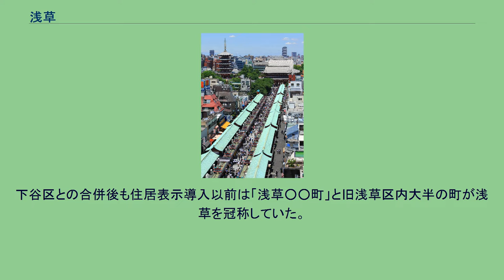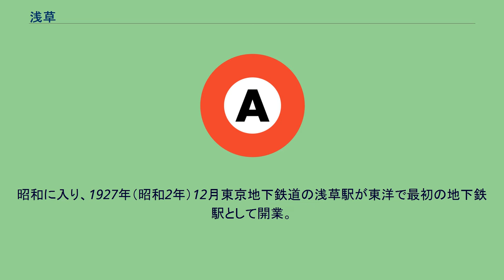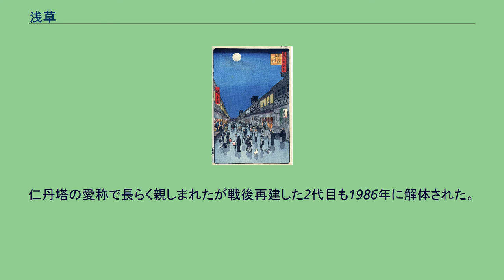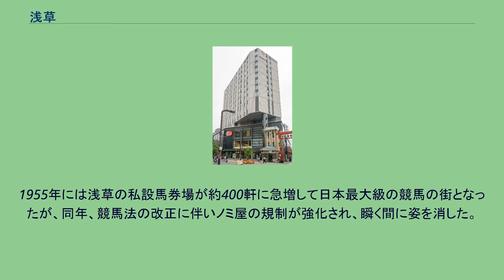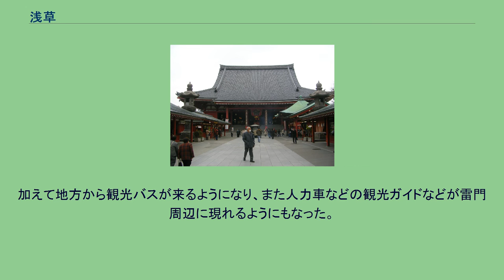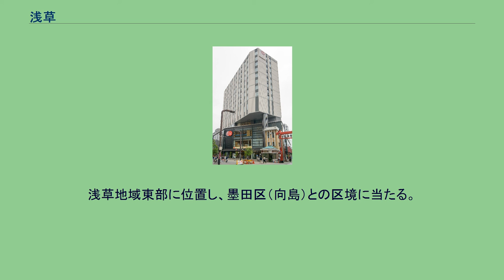浅草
日本 」 東京都 」 台東区 」 浅草 浅草（あさくさ）は、東京都台東区の町名。
または、旧東京市浅草区の範囲を指す地域名である。
浅草寺の門前町として観光地および繁華街となっている。
また浅草駅は東京メトロ銀座線、都営浅草線と東武伊勢崎線（東武スカイツリーライン）の浅草駅が位置しているほか、つくばエクスプレスの浅草駅とも近接している。
東京都区部と北関東を結ぶ東武鉄道の特急列車の拠点となっている。
浅草寺や仲見世通り、雷門などを中心に東京を代表する観光地として有名である。
東京都台東区のおよそ東半分を範囲とし、江戸・東京の下町を構成している地域の一つである。
浅草は下谷・本所・深川と並ぶ、東京下町の外郭をなす。
概ね東京旧市内で高台に比べ低地を多く占める旧区分を下町としている。
そのため旧浅草区に属する浅草地域は下町に当たる。
下谷区との合併後も住居表示導入以前は「浅草○○町」と旧浅草区内大半の町が浅草を冠称していた。
区画ごとに住居表示実施による町名変更を行ったため、旧下谷区と旧浅草区との境目を、一目で境目を判別するのは難しくなっている。
現在においては町会、警察署や消防署の管轄などで当時の区境や町境を継承している。
江戸時代以降より繁華街の一つとして栄えてきた。
関東大震災では浅草台地の固い地盤で揺れによる被害よりも主に火災で焼かれた後、東京府の都市計画により道路拡張をはじめ新たに市街地化された。
高度経済成長期以降は山手線沿線の池袋、新宿、渋谷などの発展により、東京都が制定する副都心（7か所）として、上野駅近辺と共に上野・浅草副都心を形成。
現在も下町情緒を感じさせる観光の街として賑わっている。
明治になり東京市15区の名前の一つに「浅草」が採用された。
また、浅草寺を中心とした地区を近代的に公園化。
それが日本初の都市公園の一つとされる浅草公園となった。
浅草公園地を6つの区画に分けたことから、浅草公園地で最も賑わいを見せた繁華街を「浅草公園六区」と呼称するようになった。
浅草地域西端と下谷地域の境に当たる合羽橋道具街では厨房で使用する業務用調理器具関連用品を取り扱う個性的な商店街が存在。
浅草地域南部には問屋街が広がっている。
また「浅草花やしき」は日本最古の遊園地として知られる。
裏浅草（観音裏、奥浅草）と称されている浅草寺以北の浅草地域には多くの中小の工場や日雇い街、吉原跡には現在でも大規模なソープランド街が存在。
浅草地域は様々な意味合いで下町らしさが色濃いエリアである。
古代・中世 628年推古天皇の時代、この土地の漁師、檜前浜成・竹成兄弟が、隅田川で観音像を網で掬い上げ、礼拝供養した。
浅草寺一帯は太古の時代から浅草台地の微高台で、現在の待乳山、弁天山、蔵前、鳥越神社付近などから陸地化が進んだ。
隅田川の河口近くで海の幸にも恵まれ官道も通り、やや高台でもあって災害からも避難しやすい土地だったため町の発展が早かった。
確実な史料における浅草という地名の初見は、鎌倉幕府が編纂した『吾妻鏡』である。
1181年（養和元年）の条に、鶴岡八幡宮造営のため、武蔵国浅草の宮大工と招いたと記される。
地名の由来は『台東区史』沿革編（昭和41年）で諸説が紹介されており、草深い武蔵野で「草が浅く茂っていたから」という地形描写説のほか、「海を越す」を意味する「アツアクサ」というアイヌ語説や「聖者のいる場所」を意味する「アーシャ・クシャ」というチベット語説などがある。
古くから浅草寺の門前町として栄えていた。
また江戸湊や品川湊と並んで、武蔵国の代表的な港である浅草の港が、石浜（現在の台東区橋場）や今津（現在の台東区今戸町）にあったとされる。
また、隅田川は江戸時代に境目が変更される以前は武蔵国と下総国の境目であり、中世後期には浅草から石浜にかけて境目の城である石浜城が築かれていた（ただし、荒川区南千住に所在地を比定する説もある）。
江戸時代 歌川広重『猿わか町の夜』。
猿若町（現・浅草6丁目）には江戸三座があり、劇場街として賑わった 江戸時代に浅草が発展した要因は、浅草御蔵（蔵前）に米蔵が設置され、札差（株仲間）が登場してきたためといわれている。
蔵前では、日本全国から集められた侍や江戸庶民たちの食用米、城で働く武士たちの給料としての米などを保管していた。
いわば金蔵のようなもので、この米を守るために大勢の警備が配置され、下級役人が暮らしていた。
江戸時代、武士の給料は米で支払われていたため...